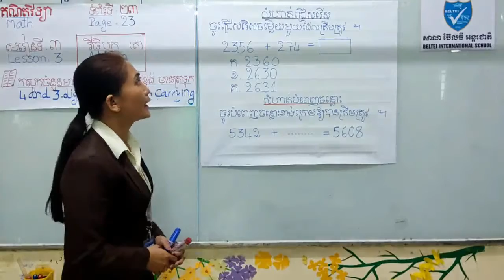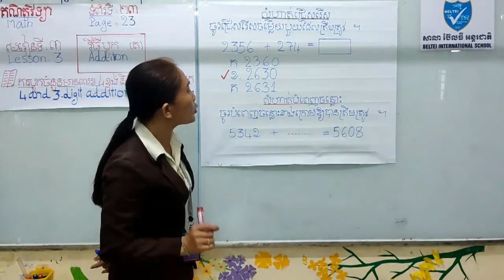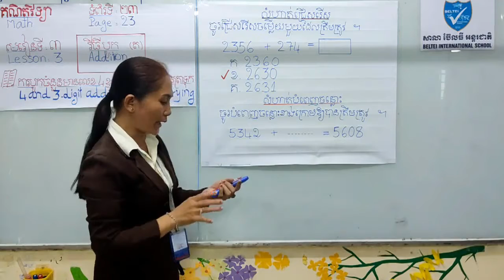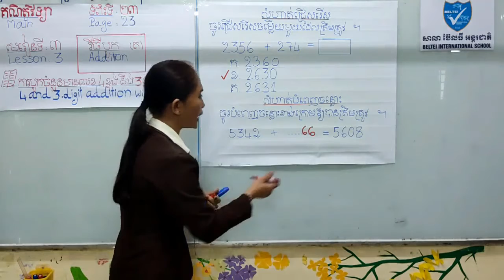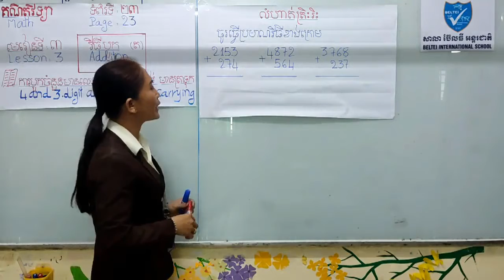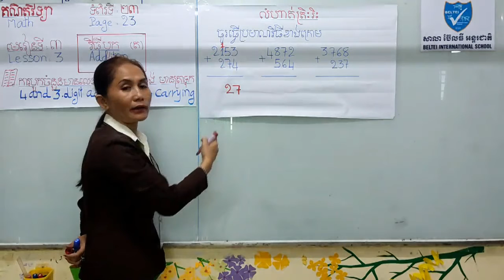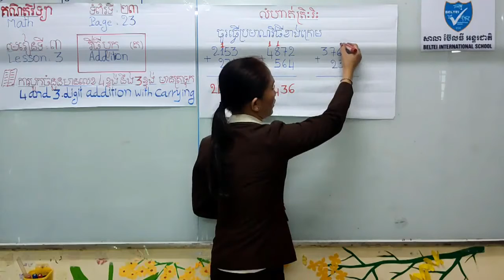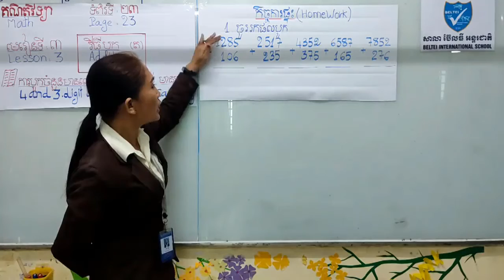មេរៀន វិធីបូក(ត ) ការបូកចំនួនដែលមានមានលេខ ៤ ខ្ទង់ និង ៣ខ្ទង់មានត្រាទុក វគ្គទី​ ៣​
នៅក្នុងវីដេអូនេះ​នឹងបង្រៀនអំពីវិធីបូកចំនួន ការបូកចំនួនដែលមានលេខ ៤ ខ្ទង់ និង ៣ខ្ទង់មានត្រាទុក  វគ្គទី​៣ ។

សូមអរគុណ !